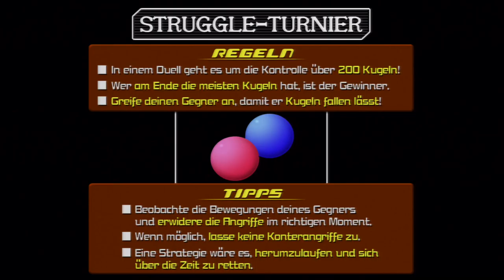Let's Play Kingdom Hearts 2 Final Mix[Deutsch]Ep.5 - Das Struggle Tunier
Sprache:Englische Sprachausgabe,Deutsche Untertitel und Kommentare
Blind: Nein
Schwierigkeitsgrad: Profi
Sonstiges: /

Genre: J-RPG

Die Epische Saga geht in die nächste Runde!
Sora,Donald und Goofy schlafen noch im Schloss des Entfallens und Namine bemüht sich ihre Erinnerungen, die sie in Re:Chain of Mermories verloren haben
wieder herzustellen.
Währenddessen treffen wir aber einen Jungen der auf seltsame Weise mit Sora in verbindung steht.
Ausserdem scheint die Organisation aus Re:Chain of Memories ebenfalls wieder mit von der Partie zu sein.
Was hat das alles zu bedeuten?

Der 2.5 Remix ist von diesem Spiel ist mehr oder weniger die Final Mix Version von Kingdom Hearts 2, die nie ausserhalb Japans erschienen ist.
Für uns bedeutet das eine Mange neuer Inhalte und Bosse ^^.
Ich freue mich darauf endlich eines meiner absoluten Lieblingsspiele zu Let's Playen und ihr hoffentlich auch ^^.